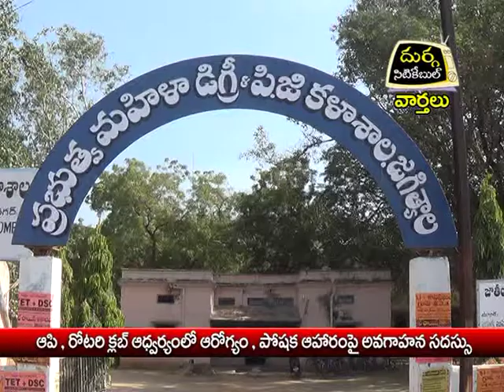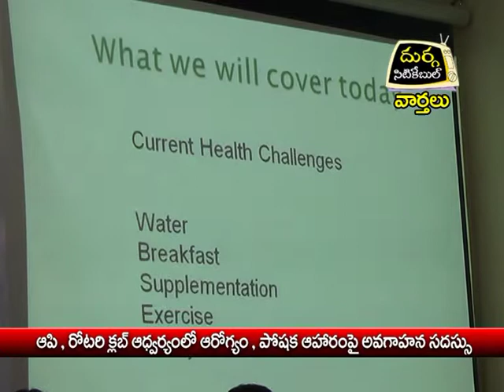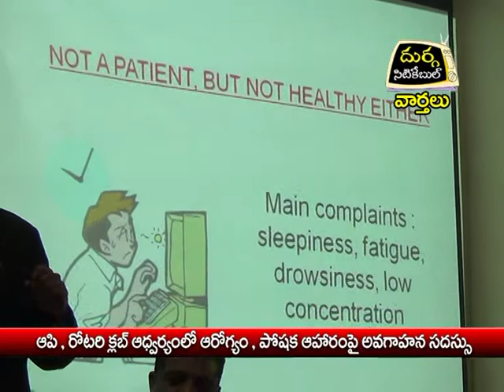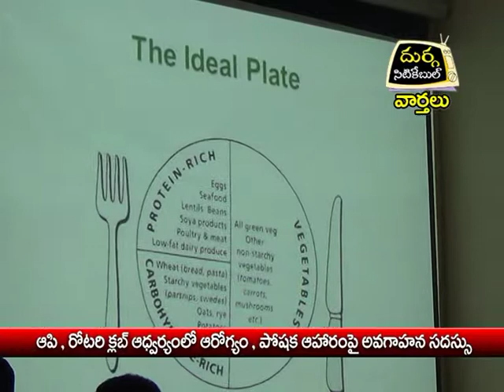SKNR MAHILA DEGREE COLLEGE LO POUSTIKA AAHARAM PAI AVAGAHANA SADASSU 07-01-2016 JAGTIAL